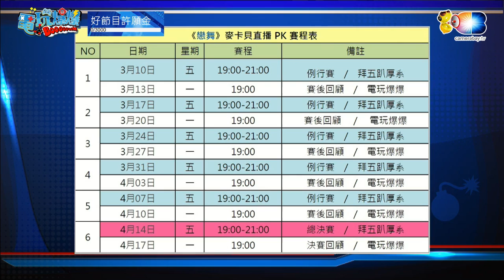電玩爆爆(婕翎Sandy康妮Kazuya) 20170313_1 戀舞賽事回顧 主持群也是很會玩